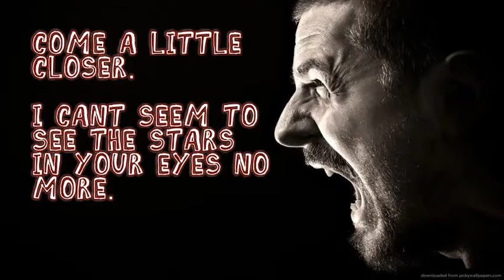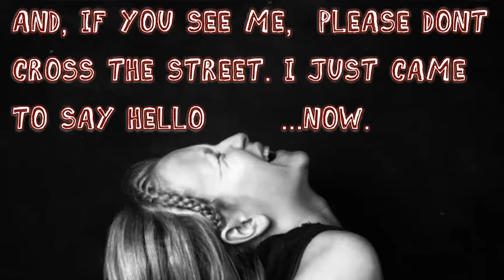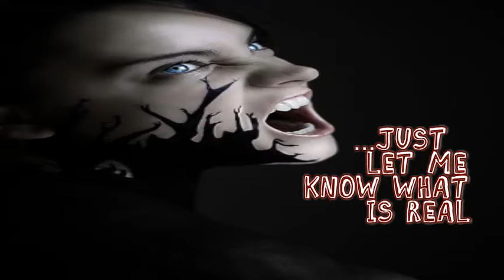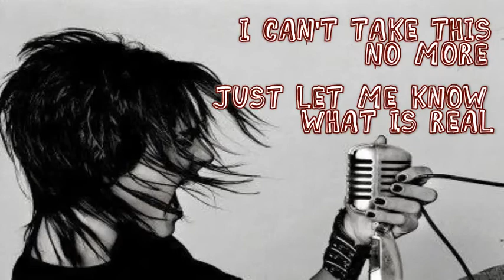The Blacklisted - Scream Out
Scream out is another of the newest songs from Canadian rock band The Blacklisted.

all pics and material in this video is borrowed and pasted together just to help enhance the listening experience. enjoy and share!